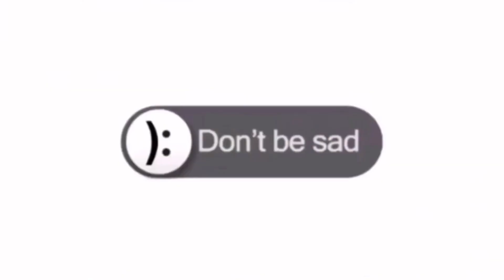SPEND THE DAY WITH ME|VLOGMAS PT 1- tree arrangements,decluttering my room,church, outing|MainlyElla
Christmas prep vlog/ Vlogmas day 1!

🦋Upload Days🦋
Mondays: 8am(W.A.T)
Fridays: 6pm(W.A.T)

Q&As
Camera: iPhone XR
Editing software: CapCut
Age: 16
Education: O level student

Current sub:1
Sub goal: 20
Main goal:50

Side Note: pardon my editing skills, I’m not a pro and this is my first time uploading and editing a YouTube video and I hope I’ll get better with time❤️‍🩹

Oh you made it to the end, thank you 😊

All sounds in this video are credited to their owner, I have no rights!
Songs used in the video:
Blue moon- Muspace Lofi
Do Not Disturb- hillelerlbaum
Endless- Muspace
Good dream- Muspace
I got the songs from CapCut!

Please ignore~
Daysinmylife, minivlogs, dayinmylife